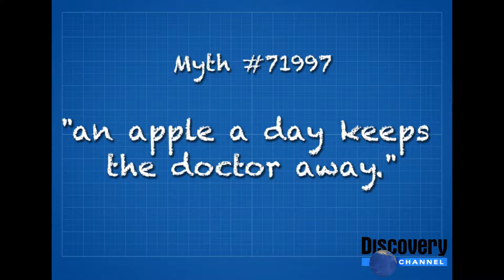MYTHBUSTERS kids: "An Apple a Day"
This episode Adam and Jamie test the age old myth, "an apple a day keeps the doctor away".